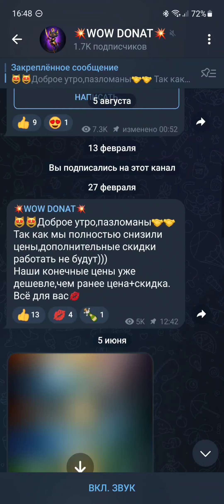Турик день 2. / очень крепкий соперник!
Низкие цены и гарантии точности! 🤝🤝🤝
ОБРАЩЕНИЯ  В ЛС @WOW_donate